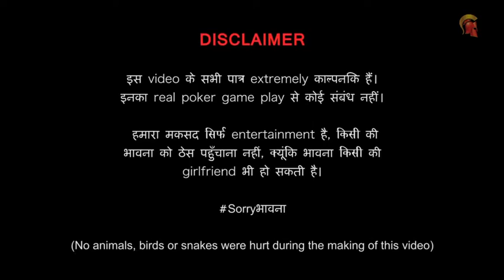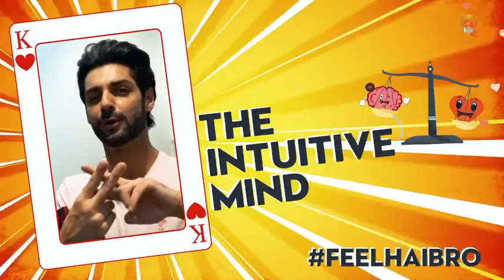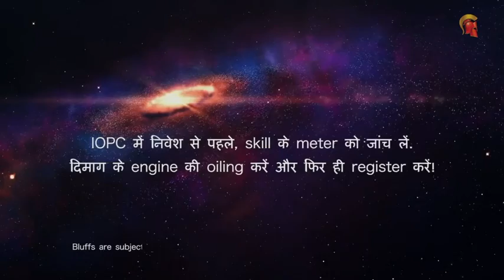TV stars playing poker